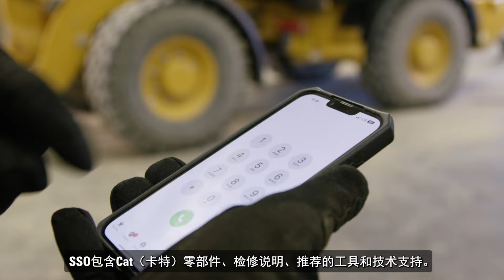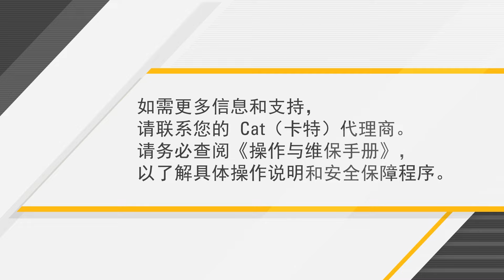如何更换Cat®（卡特）设备上的交流发电机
我们知道确保现场作业的Cat（卡特）设备始终高效运行对于您的重要性。自助维保可以帮助您显著减少停机时间并降低总拥有成本，所以我们制作了相关视频，指导您执行这些必要的维保程序。在本视频中，我们将介绍如何更换Cat（卡特）设备上的交流发电机。

00:00 简介
00:19 检修准备
00:58 更换交流发电机